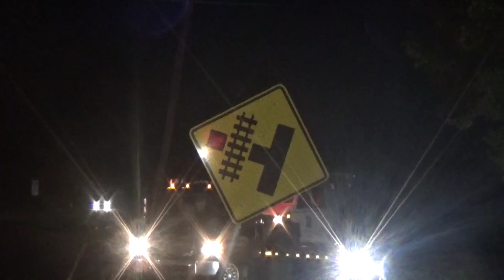Union Pacific 7452 leads MSAFW north through Hutto Texas(w/schnabel car and Caboose)